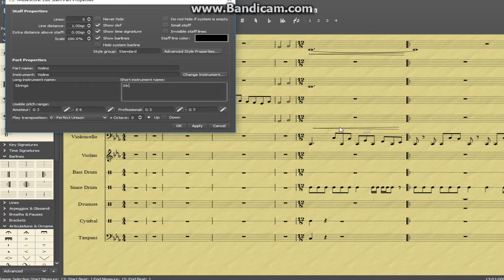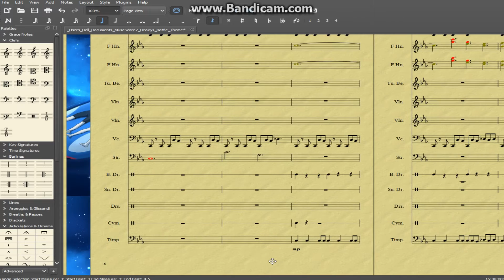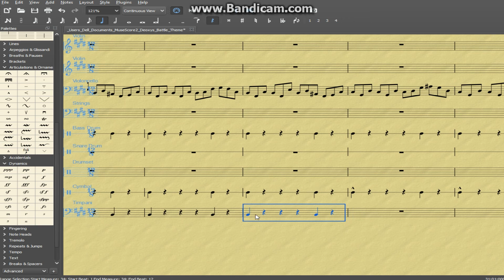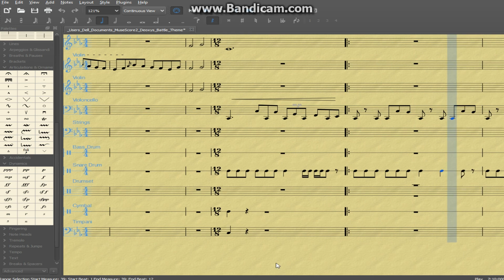Orchestration: Battle Deoxys theme (In Progress)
Orchestrating a Piano piece into a Score. One day i will do a full video.
I haven't Add Proper music notation yet.